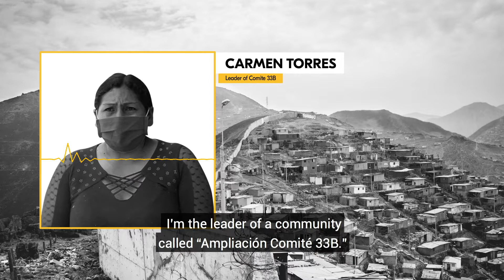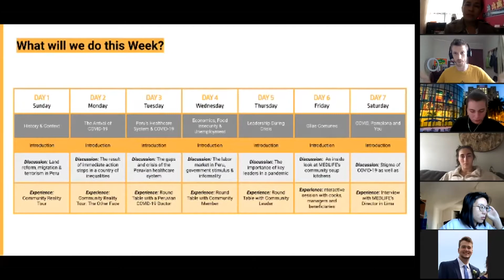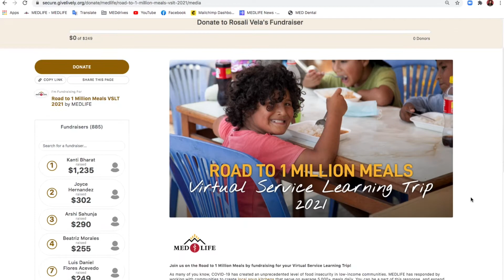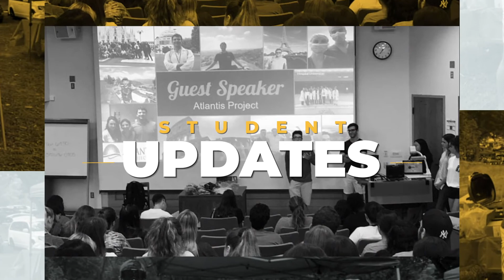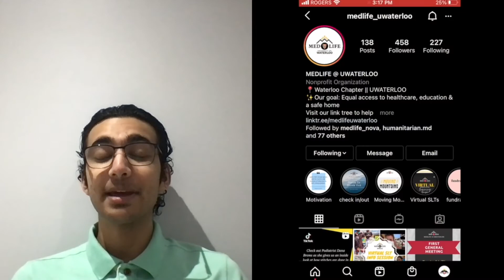MED News - Episode 06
The February edition of MEDLIFE News is here! Your monthly source of updates for everything MEDLIFE, this month we are excited to bring you updates from students, the field, and more.

► Check out our Spotify Channel (or any other place Podcasts are released) for MEDLIFE News and MED Talks in Podcast form
► Please feel free to write to us at with any feedback or ideas on what else you might want to see in these updates. Also, please reach out if you are interested in hosting a segment of MED News in the future.
► Road to 1 Million Meals Virtual SLT campaign page on Give Lively